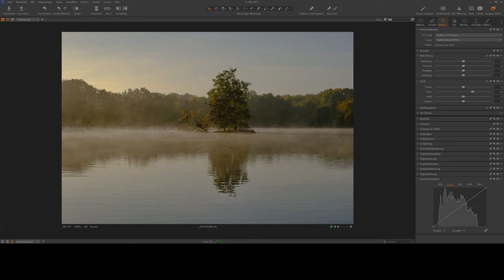Landschaftsfotografie - Fotowalk am Rotbachsee und Tipps zur Kameraeinstellung bei Gegenlicht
Sonnenaufgang am Rotbachsee in Dinslaken. Leichter Nebel über dem See, herbstlich Färbung in den Bäumen. Super Bedingungen. Tipps für Fotografie bei Gegenlicht.

Ich verwende Fujifilm Systemkameras X-T5, X-T4 und X-T3 sowie Fujinon Objektive.

Ich bin oft mit dem Wohnmobil unterwegs. Interessiert, mal eins zu probieren?